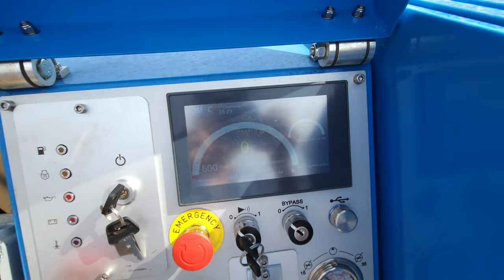Wciągarka OMAC Italy 4 tony do linii napowietrznych P40.U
Uniwersalna wciągarka linowa P40.U od OMAC Italy przeznaczona przede wszystkim do ciągnięcia jednej liny przy układaniu napowietrznych jak i podziemnych linii przesyłowych z maksymalnym uciągiem do 4 ton (40 kN).

Jeden obwód hydrauliczny pozwala przede wszystkim na ciągłą zmianę prędkości w obu kierunkach za pomocą jednego urządzenia sterującego.
Para stalowych kabestanów z kilkoma rowkami nadającymi się przede wszystkim do przeciągania jednej stalowej liny lub syntetycznej.

Specyfikacja wciągarki:
Maks. uciąg: 40 kN
Prędkość przy uciągu maks.: 1,6 km/h
Prędkość maks.: 4 km/h
Uciąg przy maks. prędkości: 12 kN